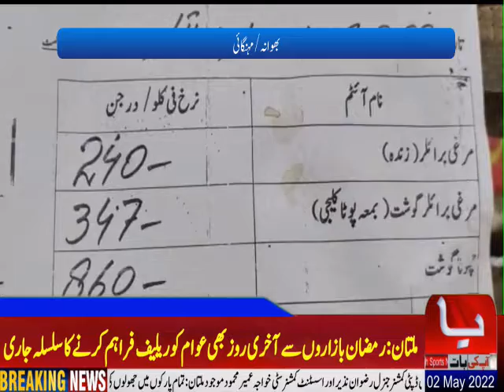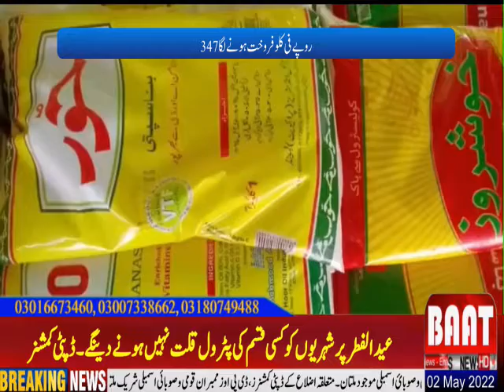news 6pm 5 2 2022